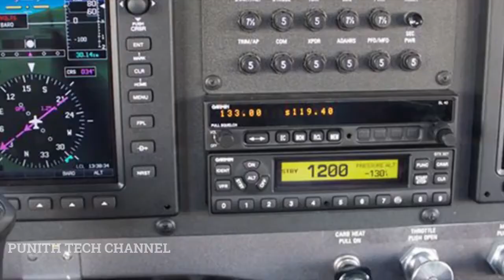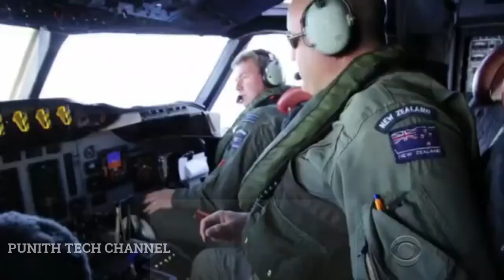MH 370 Flight ಕಣ್ಮರೆ ಆಗಲು ಕಾರಣ ಏನು . ಅದರಲ್ಲಿದ್ದ 227 ಜನ ಪ್ರಯಾಣಿಕರು ಏನಾದರು ಎಂಬ ಪೂರ್ತಿ ಮಾಹಿತಿ ಇಲ್ಲಿದೆ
MH 370 Flight  ಕಣ್ಮರೆ ಆಗಲು ಕಾರಣ ಏನು . ಅದರಲ್ಲಿದ್ದ 227 ಜನ ಪ್ರಯಾಣಿಕರು ಏನಾದರು ಎಂಬ ಪೂರ್ತಿ ಮಾಹಿತಿ ಇಲ್ಲಿದೆ ನೋಡಿ